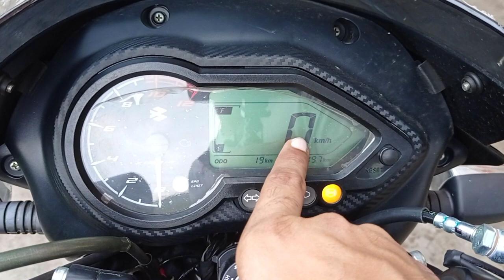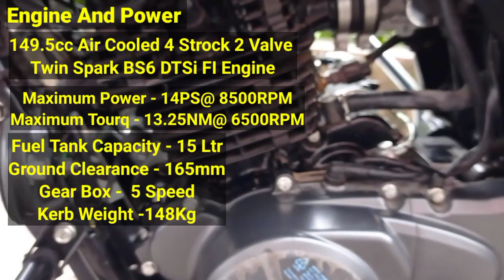2021 Bajaj Pulsar 150 Neon BS6 Detail Review | Price Mileage New Features | ABS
2021 Bajaj Pulsar 150 Neon BS6 Detail Review | Price Mileage New Features | ABS | Bajaj Pulsar 150

Dosto Is Video me mene Bajaj Pulsar 150 Neon ABS BS6 2021 Model Ka review kiya hai Aur Is Video Me Mene Iske Price Features Aur Mileage Ke Baare Me Bataya Hai Video Acha Lage To Like Comment Share Karen.

Your Query:
bajaj pulsar 150
pulsar 150

Showroom Address :
BAJAJ AUTO EMPORIUM
43, Feeder Rd, Adarsha Pally, Belghoria, Kolkata, West Bengal 700056